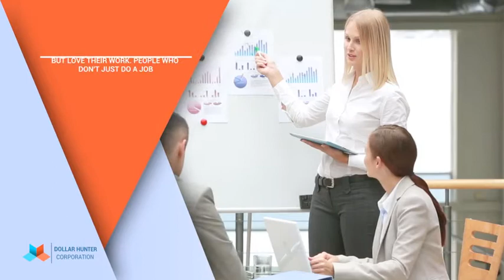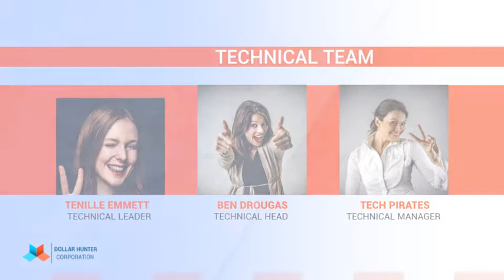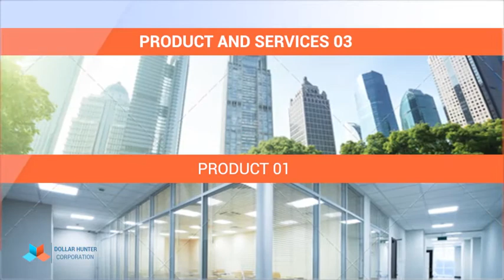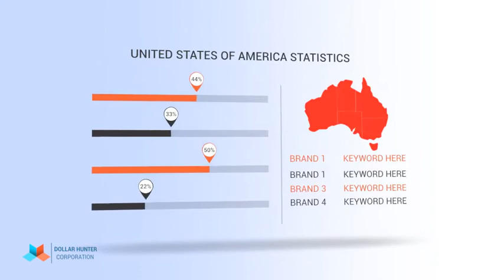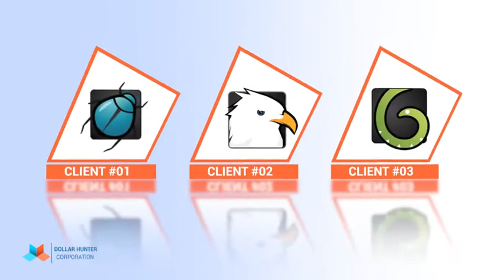Corporate Pack - [Apple Motion Templates]